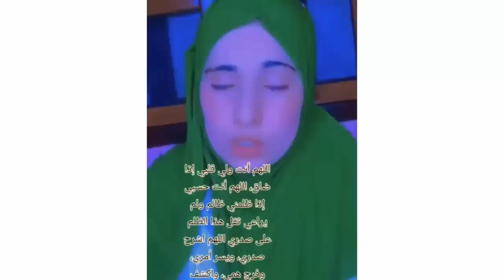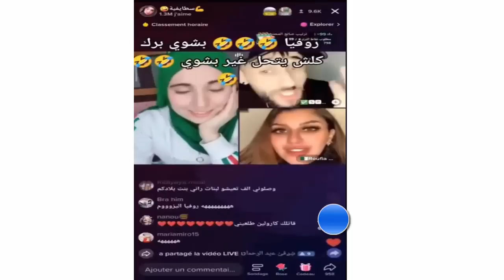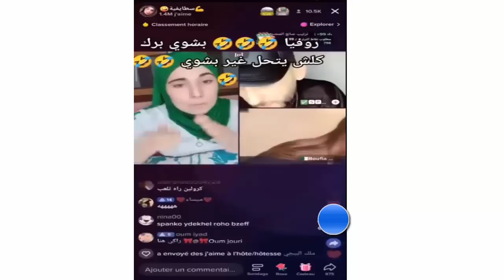شاهد فيديو دنيا السطايفية المسرب في وضع غير أخلاقي يشعل مواقع التواصل الإجتماعي في الجزائر اليوم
السطايفية,فيديو دنيا السطايفية الزرودية,دنيا السطايفية,بكاء دنيا السطايفية,والد دنيا السطايفية,غرفة دنيا